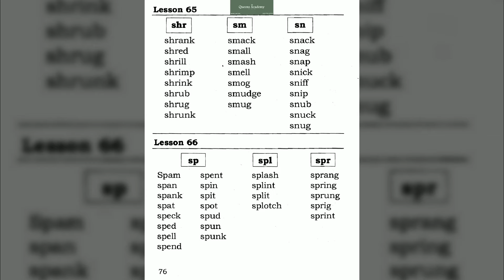Lesson 65 shr sm sn Lesson 66 sp spl spr